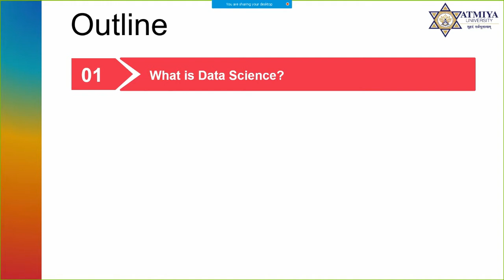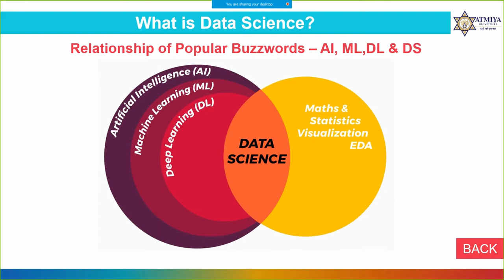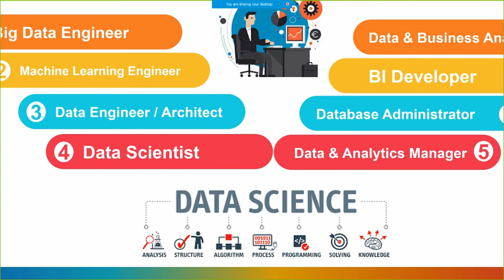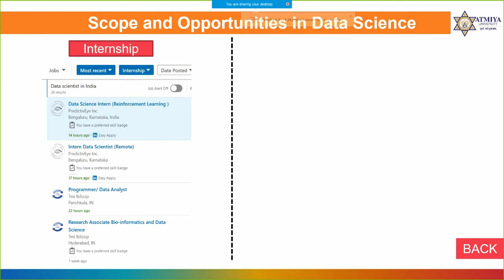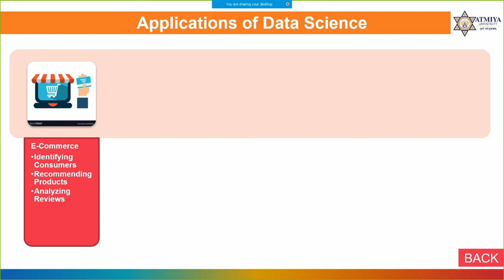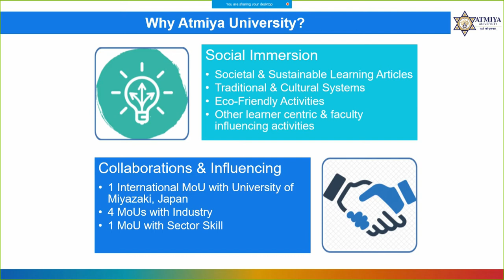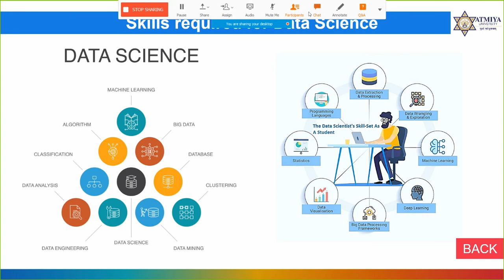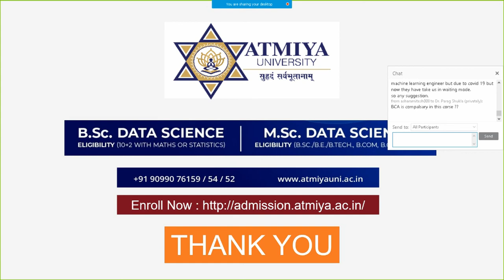Scope and Opportunities in Data Science | (English - Gujarati)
This video explains scope and opportunities in Data Science. It explains what is Data Science, Career Option & Skills required for Data Science, Scope & Opportunities in Data Science, Applications in Data Science. It is explained in English - Gujarati. It explains the difference between Artificial Intelligence (AI),  Machine Learning (ML), Deep Learning (DL) & Data Science (DS).

Keep Learning